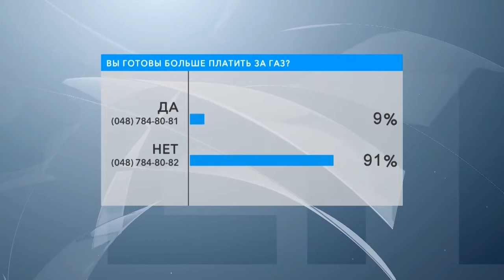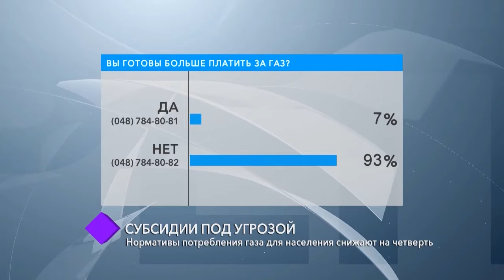Субсидии под угрозой. В студии – Владимир Максимович, Юрий Звелиндовский и Алексей Еремица